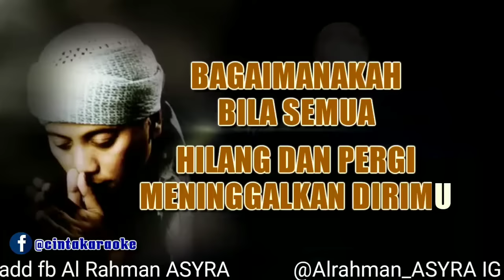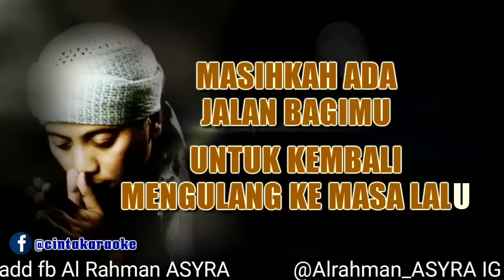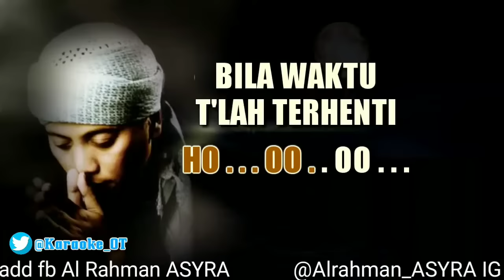Karaoke Opick bila waktu telah berakhir